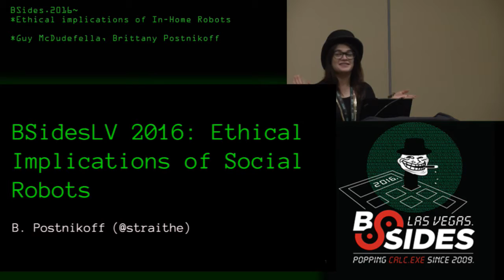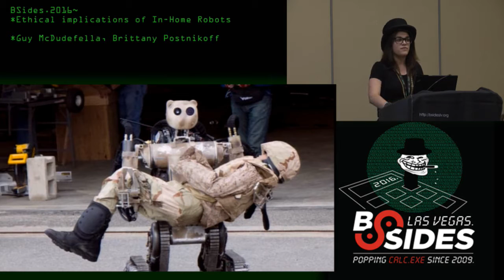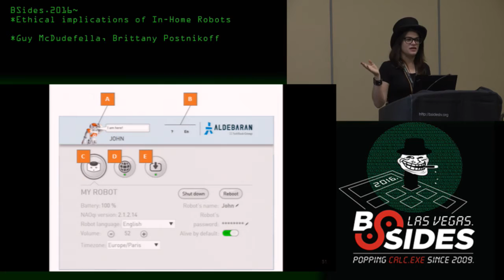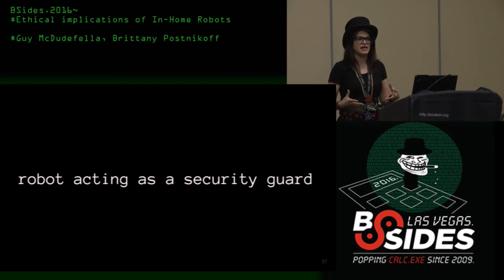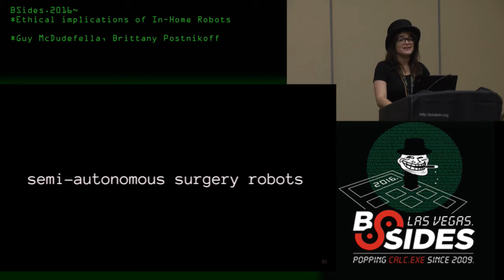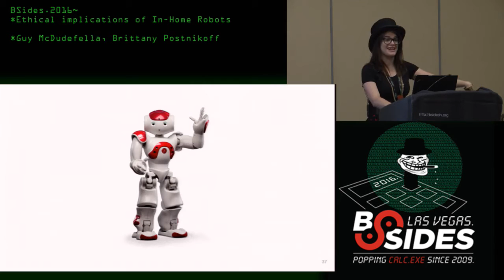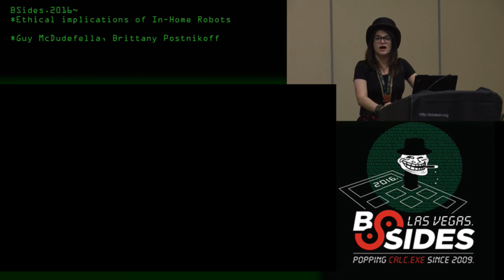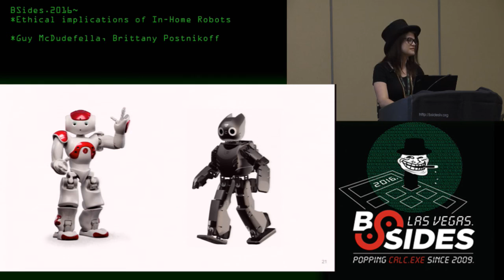Ethical implications of In-Home Robots - Guy McDudefella, Brittany Postnikoff